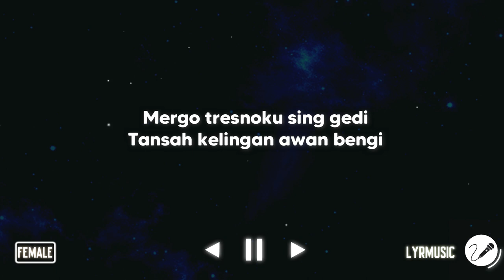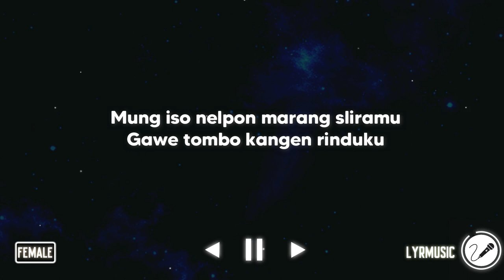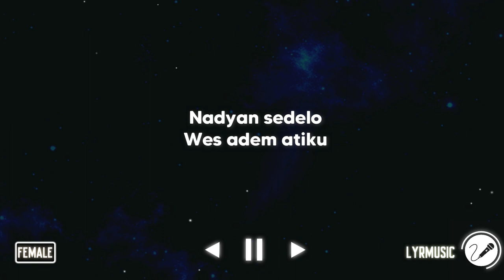Mendem Kangen - Suliana ( Karaoke Akustik Female Version )